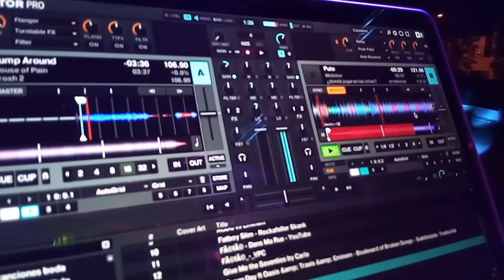Test de Camaras Vernee Thor | TecnoLocura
Hola TecnoLocos! Hoy veremos como funcionan las cámaras del Vernee Thor tanto con luz del día como con luz de noche.
¿Te parecen buenas cámaras?
Deja tu opinión en la caja de comentarios.

►►VÍDEOS RECOMENDADOS:
LA HORA DEL UNBOXING | Vernee Thor y Uber: